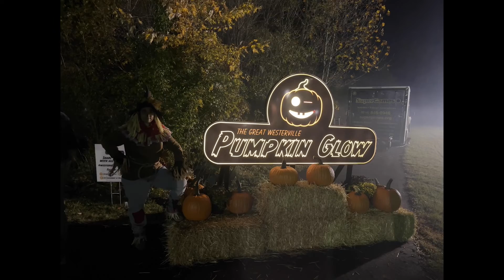Westerville Pumpkin Glow 2022